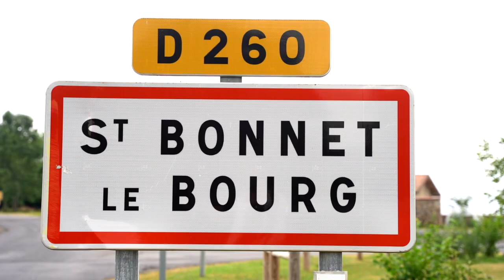Si tu passes à Saint-Bonnet-Le-Bourg PART.1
Que se passe-t-il dans nos communes du Livradois-Forez ?
Aujourd'hui nous interrogeons le village de Saint-Bonnet-Le-Bourg.

Vous souhaitez réaliser votre propre projet vidéo ?